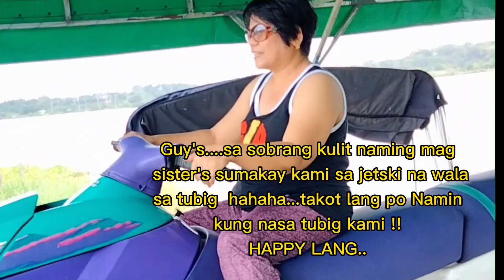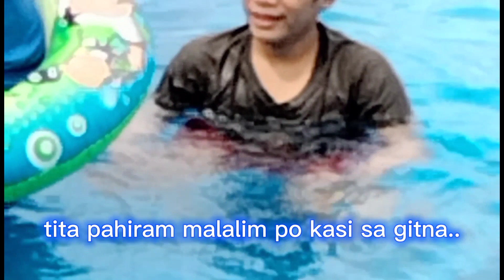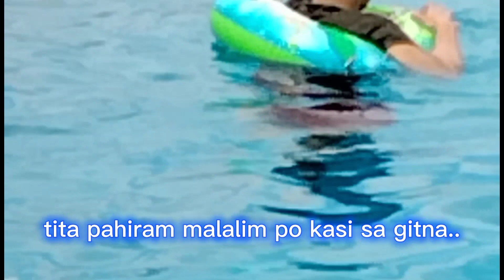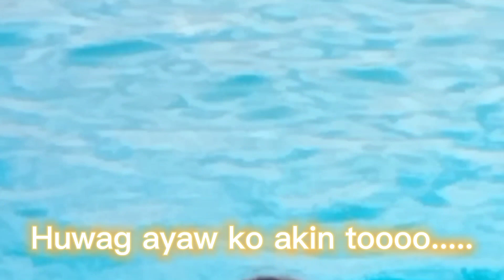Kulitan Moment Blue's+ Summer 2021 !! Part 2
Please kindly refresh my ads to my youtube channel thank you Kindly refresh my ads to my YouTube Channel thank you Kindly refresh my you tube channel  to return back my ads in all my videos thank you P P P P P P Please Thank you for watching this video!

Again Thank you guysss!
See you soon 😘
A.G.E vlogs